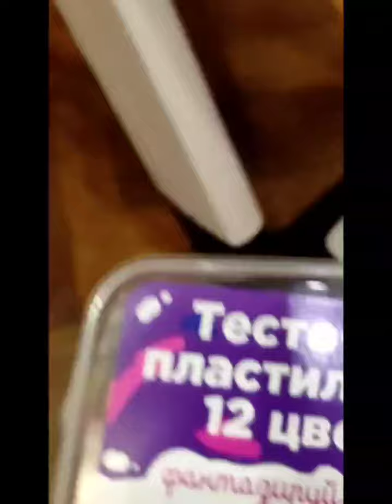Осваиваем тесто-пластилин 🤍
Самое время познакомить Настюшу с пластилином. Второй день доча не выпускает из рук коробочку, просит ей открыть ее.
Лепим мы исключительно в стульчике, чтобы сконцентрировать внимание. Насте понравился процесс вскрывания каждого пластилина😁 Так же нравится щупать его, разделять на мелкие кусочки. Повторяет определенные действия за мной - раскатывать жгутик, формировать ладошками шарик. Одним словом - это увлекательный процесс😍
Чем полезна лепка для детей?
Лепка – очень важное занятие для ребенка, которое развивает творчество, мелкую моторику рук, пространственное мышление, понятие о цвете, форме предметов, благотворно влияет на нервную систему в целом.